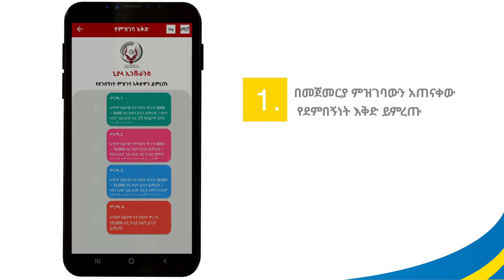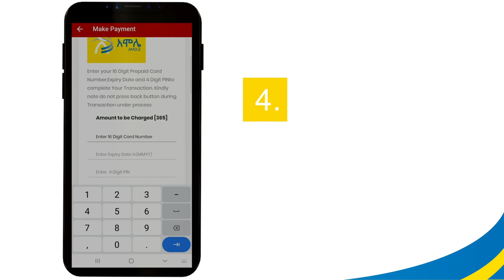አሞሌን በመጠቀም በኒያላ ሞባይል ኢንሹራንስ ላይ እንዴት መክፈል ይቻላል?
1. በመጀመርያ ምዝገባውን አጠናቀው የደምበኝነት እቅድ ይምረጡ
2.የስልኩን ይዞታ መረጃ በቅደም ተከተል ይመዝግቡ
3.ፔይመንት(payment) የሚለዉን በመጫን አሞሌን ይምረጡ
4.ከአሞሌ መክፈያ መንገዶች መከከል
ዋለት(Wallet) ወይንም
ፕሪይፔድ(prepaid) ይምረጡ
5.የአሞሌ መረጃዎትን በማስገባት
ክፍያዎትን ያጠናቁ